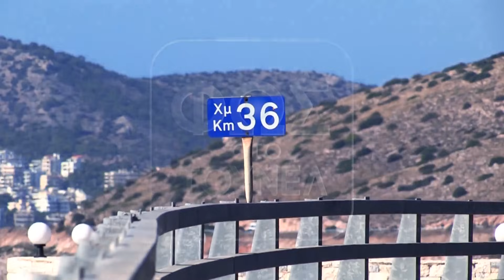«Μου φέρανε τα πράγματα του μέσα σε μια κούτα…»